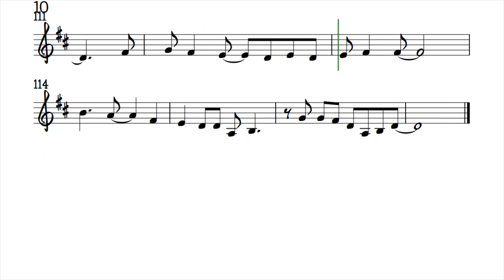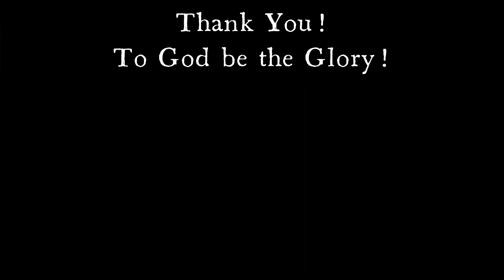Kokomo The Beach Boys Trumpet Clarinet Sheet Music Backing Track Play Along Partitura